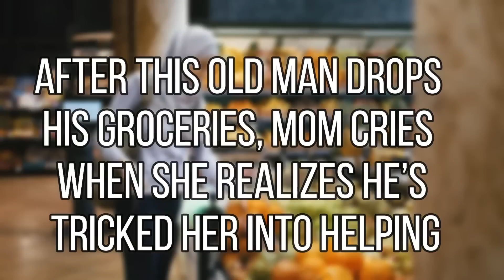After This Old Man Drops His Groceries Mom Cries When She Realizes Hes Tricked Her Into Helping !